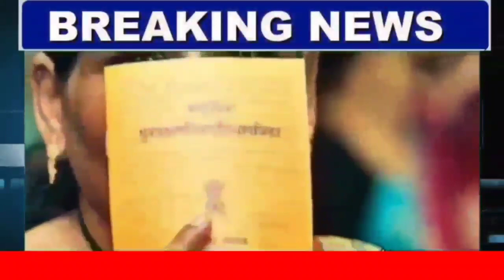Assamese News 4 April|4 April 2023 Assamese News|News Live Assamese 4 April 2023|News Live Assam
4 April 2023 Assamese News Live|Heavy Flood In Guwahati Today|Flood In Assam Nakhatra today|4 April 2023 Tranding LivelStudents important newslTop Assamese NewslArunodoi Asoni NewslArunodoi Asoni Big Update News TodaylArunodoy Asoni Name CutlHojai heavy Flood News Todaylbig rain Assam today/Ration Card News Today!India Flood NewslGuwahati Super sakar NewsINHPC water gate open Flood/Narendra Modi mother birth day yoday Big And Danger Flood In Assam Assamese Big Breaking News/News/News Assamese online Help News Latest Assamese News Today 4 April 2023|2 April 2023 Graduation Result 2023 today Assamese evening Important!Today Assamese News episode Today

Cover Topics:

1.Assamese news Today 4 April 2023 Today live
2.4 April 2023 Assamese Today Evening news
3.4 April 2023 assamese Evening News Today
4.Arunodoi Asoni Big Update Today
5.Himanta biswa sarma News Live Today 6.Assamese Evening News Today 4 April 2023
7.Assamese News channel Live News
8.Assamese News Today Pratidin time Live
9.Assamese News Live Today Live Assam
10.Assamese news today Time8 news live
11.Assamese news Today Top News Live
12.Assamese news today Dy365
13.Assamese news today Prag news
14.Assamese news today News18
15.Assamese news today Live News Today
16.Narendra Modi Mother's Birthday today 17.Assamese News Assam Hojai train lane destroy today
18.Agnipath protest Today news India
19.NHPC water gate open Flood assam news
20.Assam Tranding News 4 April 2023 flood Live
21.Assamese Big Breaking news today
22. Daily assamese breaking news live
23. Assam HS Result News Today
24. Assamese Breaking News
25. Assamese News Live Today Episode Today